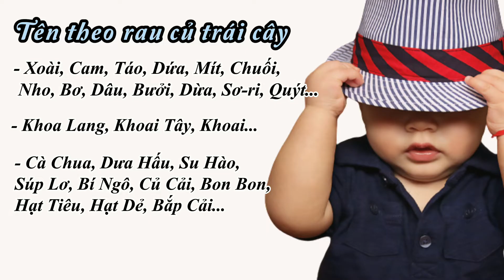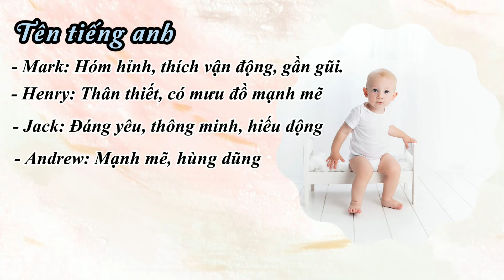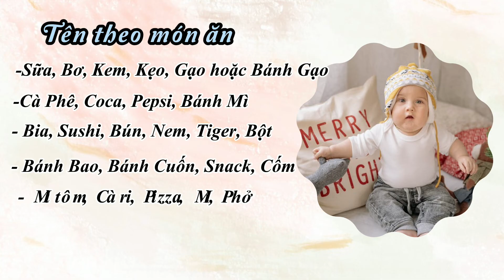Cách Đặt Tên Ở Nhà Cho Bé Trai Năm 2024 Cực Hay Và Dễ Nhớ / Mom Ơi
►Chào mừng các bạn đến với kênh Mom Ơi, mình là Đặng Linh.
Trong video "Cách Đặt Tên Ở Nhà Cho Bé Trai Năm 2023 Cực Hay Và Dễ Nhớ"   Linh gợi ý những cái tên ở nhà hay ho cho bé trai, ba mẹ nhớ xem hết video để chọn được tên ở nhà cho bé phù hợp nhé.
Hy vọng video này cung cấp được vài thông tin hữu ích đến với ba mẹ!
➫ Xem thêm video đặt tên cho bé trai 2022 tại đây:
Mọi ủng hộ của các bạn đóng góp cho Linh được thực hiện hay hơn.